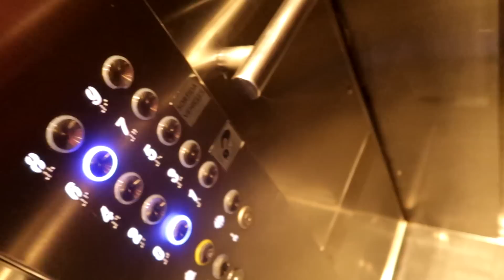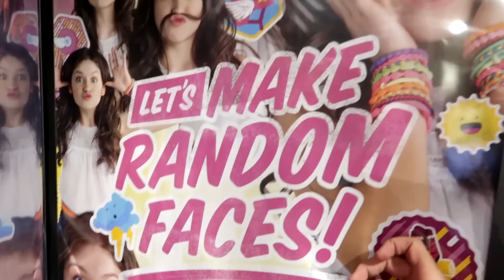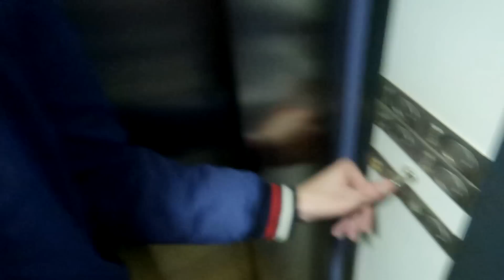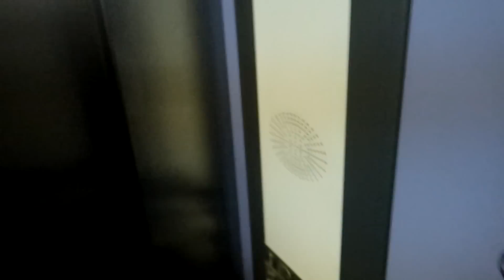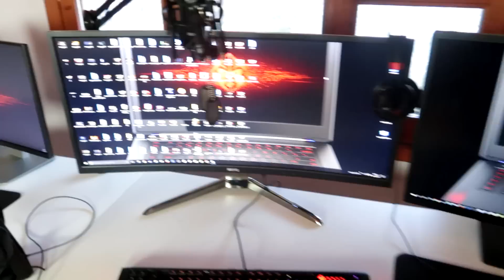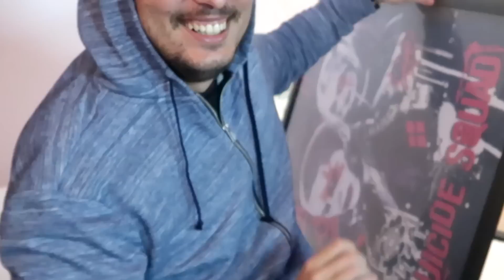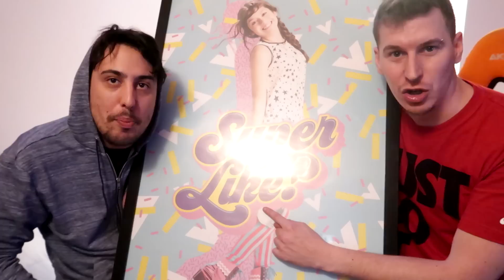EL SECRETO OCULTO DE MI HABITACIÓN | OMENBYHP NUEVO SETUP!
Si, este vídeo está grabado antes de año pero no he podido subirlo antes :'( Tenéis la web de OMEN aquí abajito ♥